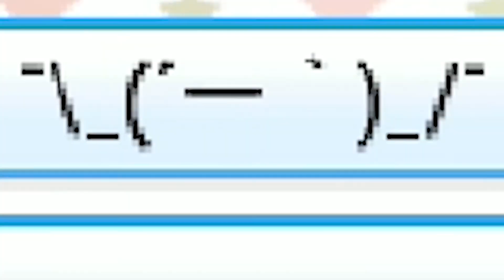Pokemon Moon - Ep 6 - How Old Is Lana?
In this episode we do Lana's Trial, but seriously how old is she?

Links-